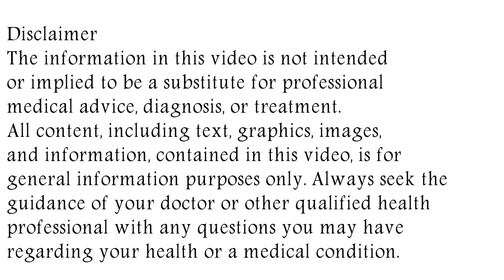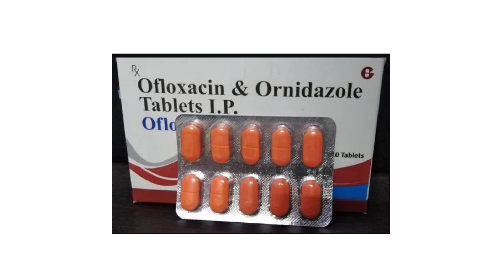Oflofine OZ Tablet Uses & Side Effects | Oflofine OZ Tablet Ke Fayde Aur Nuksan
oflofine oz tablet uses & side effects | oflofine oz tablet ke fayde aur nuksan | how to use oflofine oz tablet. in this video, we will discuss what are the uses and benefits of oflofine oz tablet. How to use oflofine oz tablet. We will also discuss what are the side effects of oflofine oz tablet. Watch the complete video for detailed review of oflofine oz tablet in hindi.